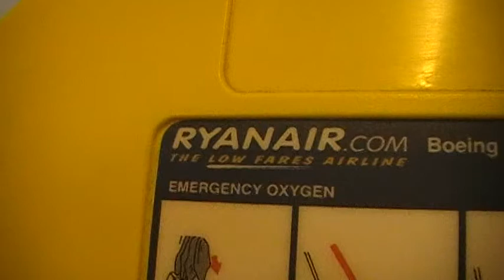Onboard a Ryanair boeing 737-800 at Dublin International Airport.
Onboard a Ryanair boeing 737-800 at Dublin International Airport - Flight FR818.